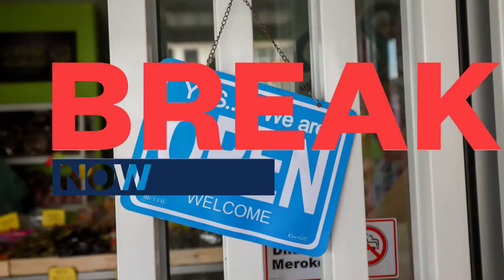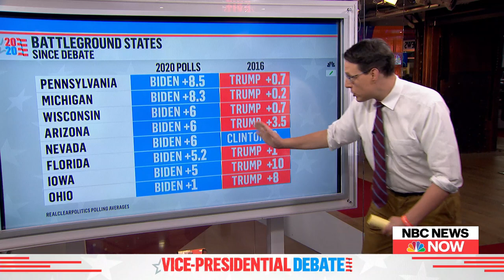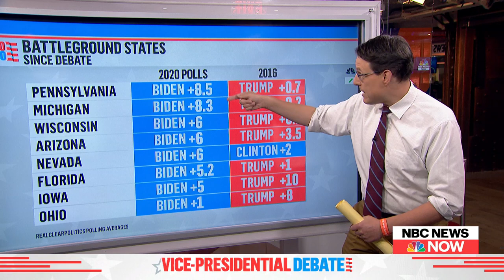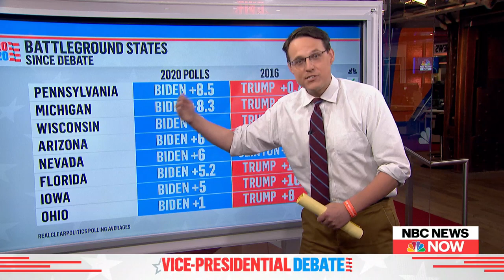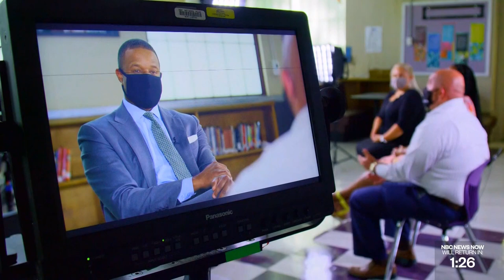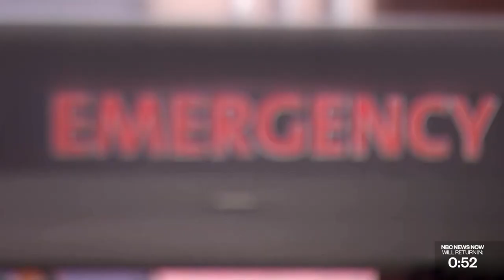Watch: 2020 Vice Presidential Debate Between Mike Pence, Kamala Harris | NBC News NOW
Watch the 2020 vice presidential debate livestream and see Vice President Mike Pence and Senator Kamala Harris face off live.

Live: First Presidential Debate of 2020 Election | NBC News NOW